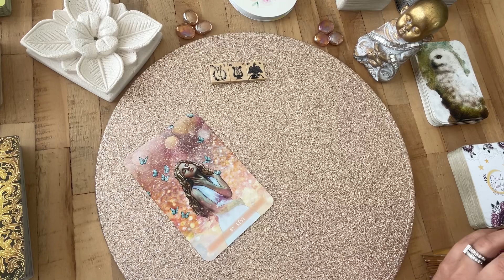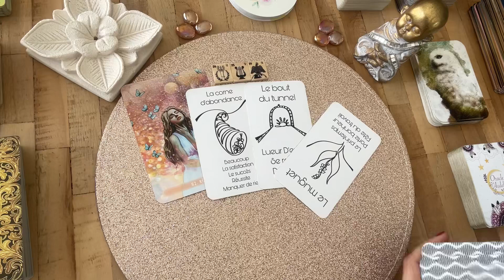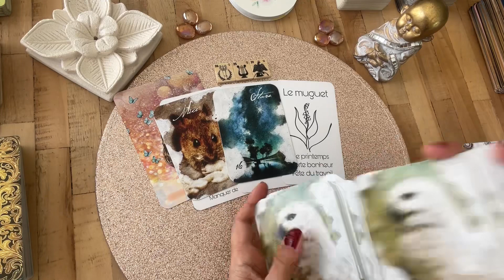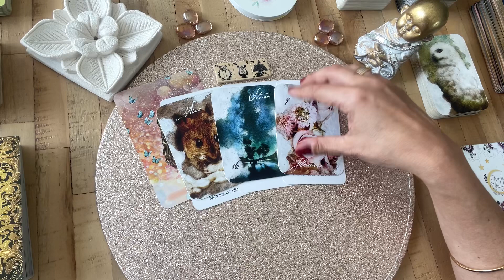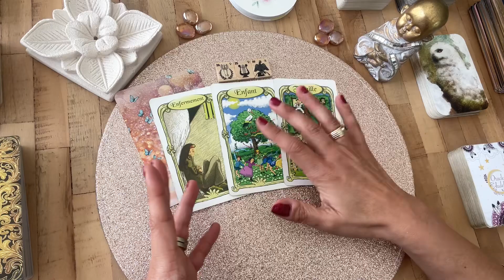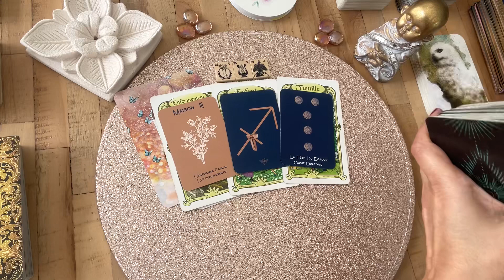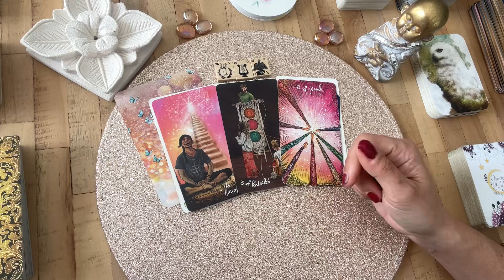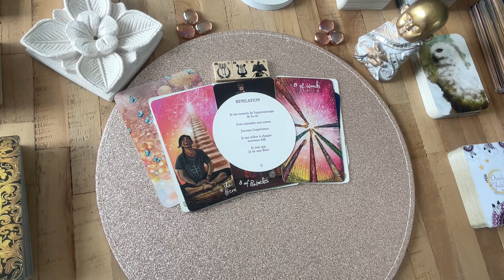✨ BULLE DE DOUCEUR -tirage-guidance-tarot-oracle-horoscope-cards-message✨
✨Bienvenue sur ma chaine de voyance youtube @audela26

Venez découvrir la Guidance du Jour 2023  et les messages de l'au-delà qui me sont envoyés.

Je précise toutefois qu'il s'agit de guidances générales qui ne peuvent pas parler à tout le monde, il est donc important de faire preuve de discernement et de ne prendre que ce qui résonne.

💟  Je ne fais plus de consultations privées.